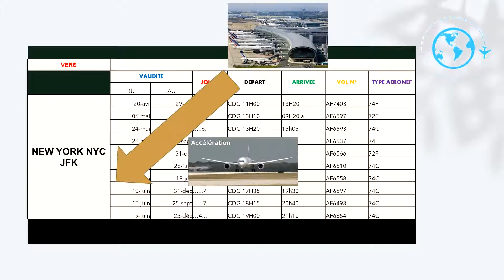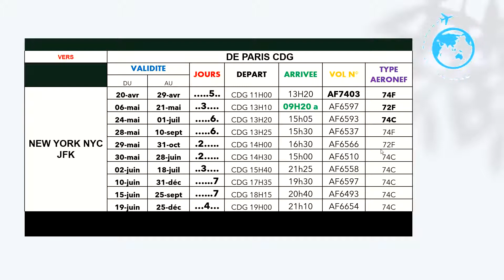Choix de la compagnie aérienne Bac pro transport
Choix de la compagnie aérienne comme nous l'avons vu en cours ensemble, validité du vol, horaires de départ et d'arrivée etc...